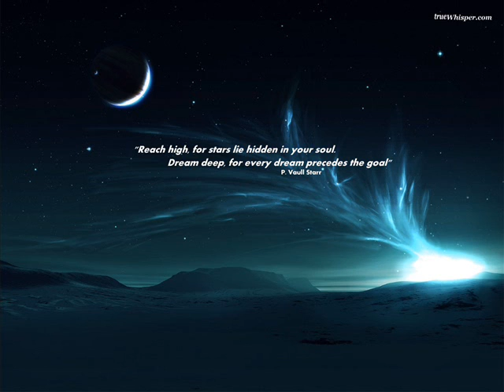Uros Toza Vukasinovic-San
"Reach high, for stars lie hidden in your soul. Dream deep, for every dream precedes the goal... " P. Vaull Starr